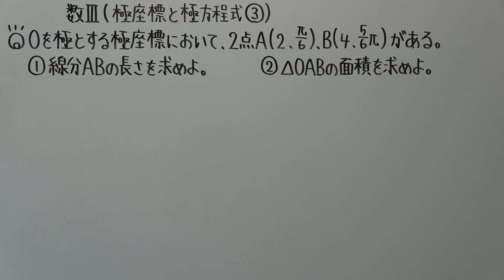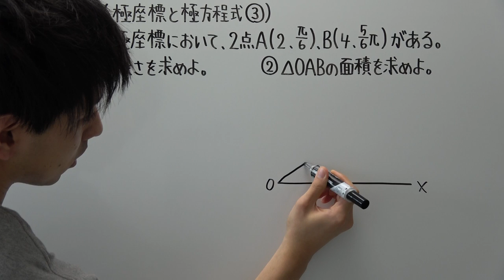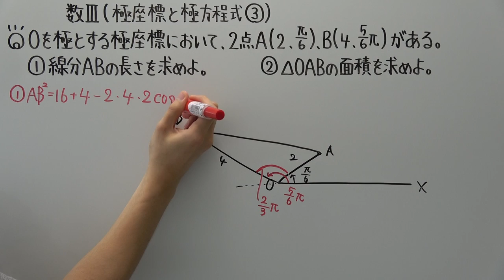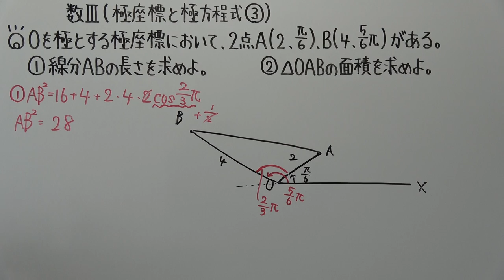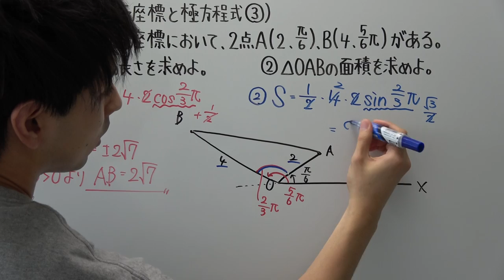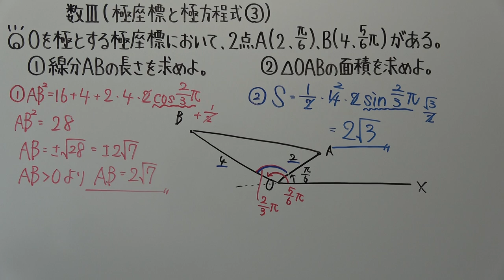【高校数学】数Ⅲ－４６ 極座標と極方程式③